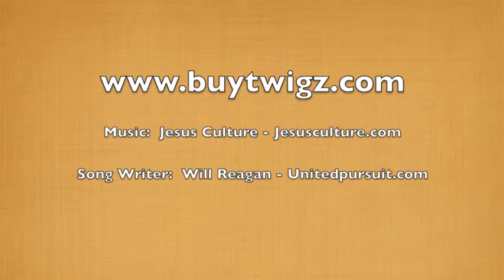The most amazing, trendy, fashion, fair trade jewelry that changes communities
In this video, you will get a behind the scenes look at part of our journey. We went from running a NGO to a wealth creation business. Our heart is to show the world that Africa has talented people who want to work. They need people to believe in their abilities and give them an opportunity in trade. In turn for those who buy this authentic jewelry which gives such a beautiful unique look all the while warming hearts, knowing the jewelry worn has helped someone less fortunate in Africa.This artist is from Nairobi, Kenya which is using local materials combined with other beads. From the slum area of Madari, he creates the best trendy, fashion jewelry that will one day be the fore runner of fashion in the world. If you want to see of his jewelry go The song "Break every chain" has been written by Will Reagan (you can find more music of him on unitedpursuit.com) and sang by Jesus Culture (you can find more music on Jesusculture.com)